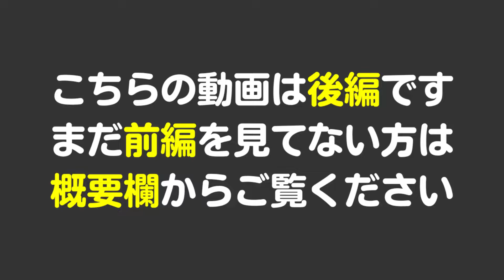【障害者雇用成功企業】日本技術センター管理部・部長石田さんにインタビュー後編 vol.335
0:00　日本技術センター　石田さんインタビュー
0:16　障害種別について
0:46　男女比について
1:08　職種について
1:40　年齢層について
5:48　仕事に対する柔軟性について
9:34　日本技術センターさんのPR

JR三ノ宮駅東出口から徒歩5分の就労移行支援事業所です。

アイ・ワークスは週１回の通所からでもＯＫ！
お問合せ・見学・体験を随時受け付けています！！